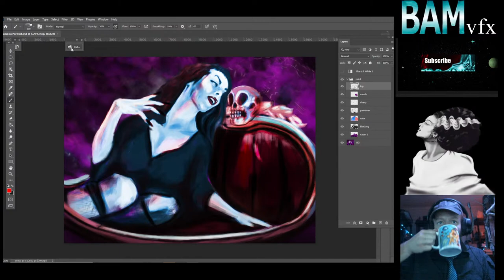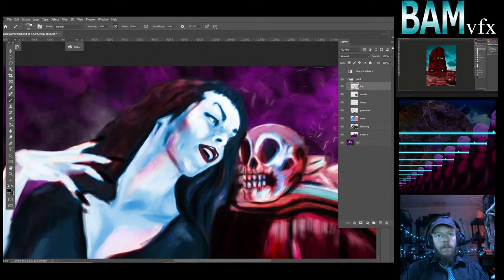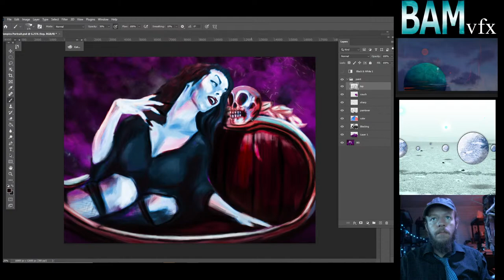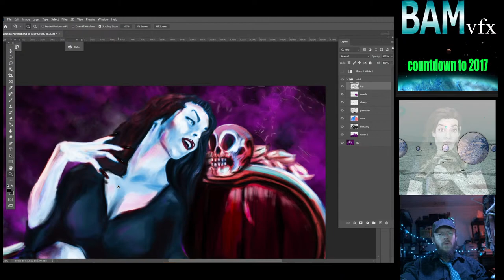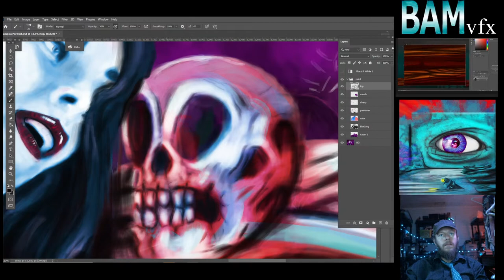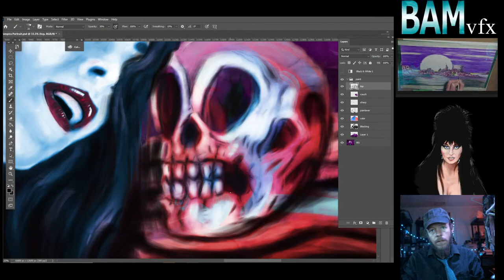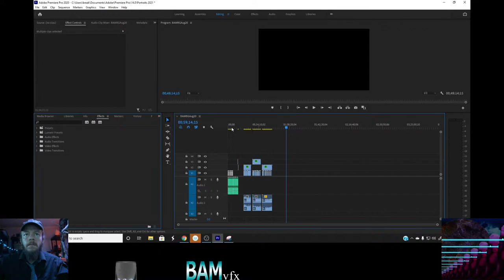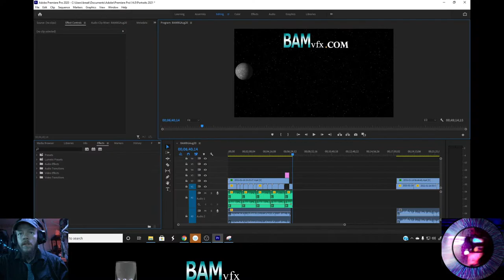Vampira Portrait Live Digital Artcast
Today we paint Vampira

BAMvfx Links